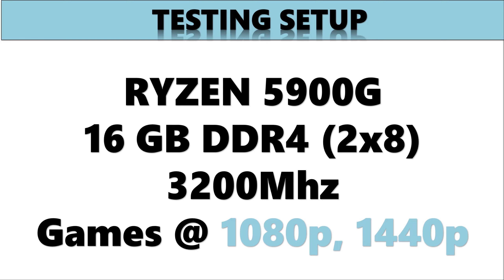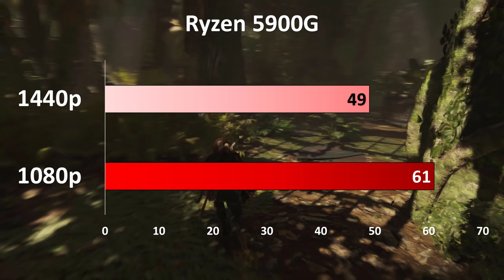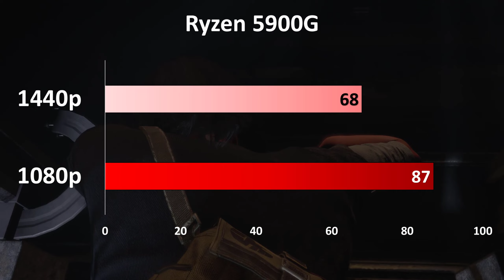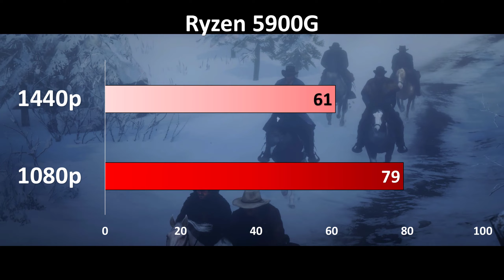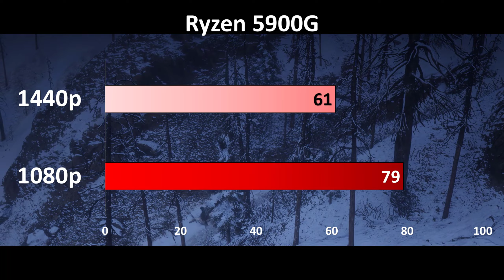Ryzen 5900G APU watch dog legion, forza horizon 4, metro exodus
Ryzen 5900G APU watch dog legion, forza horizon 4, metro exodus: A new Ryzen 5000 processor is waiting in the wings for customers, and we're not talking about the incoming Zen 3-based Cezanne APU family. Instead, AMD is ready to release the Ryzen 9 5900, the "non-X" counterpart to the potent Ryzen 9 5900X.

TIMING
00:00   INTRO
00:15   WATCH DOG LEGION
00:51   SHADOW OF THE TOMB RAIDER
01:25   BORDERLANDS 3
01:58   MARVELS AVENGERS
02:34   THE DIVISION 2
03:08   DEATH STRANDING
03:42   FORZA HORIZON 4
04:15   METRO EXODUS
04:52   RED DEAD REDEMPTION 2
05:26BATTLEFIELD 5
06:07   GHOST RECON BREAKPOINT

People’s Also Ask For
Ryzen 5900g benchmarks
5900g gaming benchmark
Ryzen 5900g 1080p benchmark
5900g 1440p benchmark
5900g gameplay
Ryzen 5900g gaming